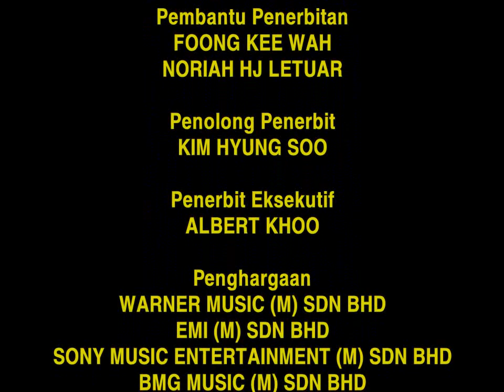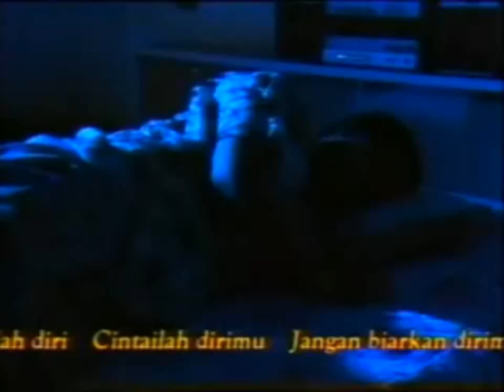RTM TV2 Continuity (11 Oktober 1999) Super Junior Henry Lau (슈퍼주니어 헨리)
Ⓒ RTM 1999 Radio Televisyen Malaysia

Penerbit: Super Junior Yesung (슈퍼주니어 예성)

Iklan PSA Kementerian Kesihatan Malaysia Lagu Tema (1992)
Bumper
Clock Ident